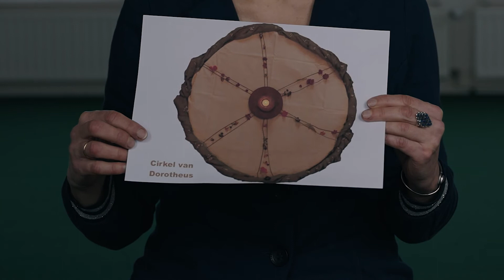Online mini retraite met Joyce Lakwijk - De cirkel van Dorotheüs, een woestijnvadermeditatie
De‌ ‌cirkel‌ ‌van‌ ‌Dorotheüs‌ ‌is‌ ‌een‌ ‌meditatie‌ ‌waarbij‌ ‌je‌ ‌persoonlijke‌ ‌ervaring‌ ‌voorop‌ ‌staat.‌ ‌Ik‌ ‌heb‌ deze‌ ‌eenvoudige,‌ ‌maar‌ ‌krachtige‌ ‌oefening‌ ‌geleerd‌ ‌van‌ ‌een‌ ‌Cisterciënzer‌ ‌abt.‌ ‌Het‌ ‌laat‌ ‌je‌ ‌de‌ ‌kern‌ van‌ ‌de‌ ‌Liefde‌ ‌ervaren‌ ‌als‌ ‌je‌ ‌leeft‌ ‌vanuit‌ ‌wat‌ ‌je‌ ‌ten‌ ‌diepste‌ ‌bezielt.‌ ‌Graag‌ ‌neem‌ ‌ik‌ ‌je‌ ‌mee‌ ‌in‌ ‌deze‌ ‌
contemplatieve‌ ‌oefening.‌ ‌Ter‌ ‌voorbereiding:‌ ‌Het‌ ‌is‌ ‌fijn‌ ‌om‌ ‌de‌ ‌meditatie‌ ‌zittend‌ ‌te‌ ‌beginnen.‌ ‌Je‌ hebt‌ ‌verder‌ ‌alleen‌ ‌een‌ ‌brandende‌ ‌kaars‌ ‌of‌ ‌waxinelichtje‌ ‌nodig.‌ ‌ ‌

Dorotheüs‌ ‌van‌ ‌Gaza‌ ‌is‌ ‌een‌ ‌woestijnvader‌ ‌uit‌ ‌de‌ ‌6‌e‌ eeuw‌ ‌na‌ ‌Christus.‌ ‌Hij‌ ‌hoorde‌ ‌bij‌ ‌de‌ ‌eerste‌ monniken‌ ‌die‌ ‌de‌ ‌afzondering‌ ‌van‌ ‌de‌ ‌woestijn‌ ‌zochten‌ ‌om‌ ‌daar‌ ‌hun‌ ‌ziel‌ ‌te‌ ‌leren‌ ‌kennen.‌ ‌Hij‌ kwam‌ ‌uit‌ ‌een‌ ‌rijke‌ ‌familie‌ ‌en‌ ‌was‌ ‌zo‌ ‌verslingerd‌ ‌aan‌ ‌lezen‌ ‌dat‌ ‌hij‌ ‌zijn‌ ‌bibliotheek‌ ‌naar‌ ‌het‌ klooster‌ ‌meebracht.‌ ‌Zijn‌ ‌verlangen‌ ‌naar‌ ‌contemplatie‌ ‌werd‌ ‌door‌ ‌zijn‌ ‌leraren‌ ‌met‌ ‌opzet‌ ‌
getemperd.‌ ‌Daarom‌ ‌kreeg‌ ‌hij‌ ‌als‌ ‌opdracht‌ ‌een‌ ‌ziekenhuis‌ ‌te‌ ‌bouwen‌ ‌voor‌ ‌zieke‌ ‌en‌ ‌oude‌ monniken. Deze‌ ‌ervaring‌ ‌leidde‌ ‌ertoe‌ ‌dat‌ ‌hij‌ ‌langzaam‌ ‌maar‌ ‌zeker‌ ‌zijn‌ ‌eigendommen,‌ ‌zijn‌ boeken‌ ‌en‌ ‌zijn‌ ‌rijke‌ ‌kleding‌ ‌achterliet.‌ ‌In‌ ‌het‌ ‌‘gewone’‌ ‌leven‌ ‌als‌ ‌hoofd‌ ‌van‌ ‌dit‌ ‌ziekenhuis‌ ‌vond‌ ‌hij‌ de‌ ‌contemplatie‌ ‌waarnaar‌ ‌hij‌ ‌verlangde.‌ ‌Hij‌ ‌leerde‌ ‌er‌ ‌dat‌ ‌wie‌ ‌zijn‌ ‌of‌ ‌haar‌ ‌Essentie‌ ‌liefheeft,‌ ‌zo‌ ‌je‌ wil‌ ‌God,‌ ‌de‌ ‌Ene,‌ ‌Leegte‌ ‌of‌ ‌je‌ ‌Bron,‌ ‌zijn‌ ‌naaste‌ ‌lief‌ ‌heeft.‌ ‌Maar‌ ‌ook‌ ‌omgekeerd:‌ ‌als‌ ‌je‌ ‌je‌ ‌naaste‌ liefhebt,‌ ‌dan‌ ‌heb‌ ‌je,‌ ‌de‌ ‌onkenbare,‌ ‌levensbron‌ ‌lief.‌ ‌
Joyce‌ ‌Lakwijk‌ begeleidt‌ ‌retraites‌ ‌bij‌ ‌Klooster‌ ‌Huissen‌ ‌en‌ ‌ze‌ ‌heeft‌ ‌een‌ ‌coachpraktijk‌ ‌voor‌ ‌mens‌ ‌en‌ onderneming.‌ ‌Ze‌ ‌laat‌ ‌je‌ ‌je‌ ‌Essentie‌ ‌ervaren‌ ‌en‌ ‌helpt‌ ‌om‌ ‌die‌ ‌concreet‌ ‌vorm‌ ‌te‌ ‌geven‌ ‌in‌ ‌dagelijks‌ ‌leven‌ ‌en‌ ‌
werk.‌ ‌Ze‌ ‌werkt‌ ‌met‌ ‌de‌ ‌taal‌ ‌van‌ ‌het‌ ‌lichaam‌ ‌en‌ ‌gelooft‌ ‌in‌ ‌ieders‌ ‌diepe‌ ‌wijsheid.‌ ‌Ze‌ ‌begeleidt‌ ‌ook‌ predikanten‌ ‌en‌ ‌geestelijk‌ ‌verzorgers‌ ‌met‌ ‌intervisie‌ ‌‘Monastieke‌ ‌waarden‌ ‌in‌ ‌leven‌ ‌en‌ ‌werk’.‌ ‌Deze‌ bijeenkomsten‌ ‌worden‌ ‌ervaren‌ ‌als‌ ‌'voeding‌ ‌voor‌ ‌de‌ ‌ziel’‌ ‌en‌ ‌als ‘zitten‌ ‌bij‌ ‌de‌ ‌Bron’.‌ ‌Ze‌ ‌maakt‌ ‌hierbij‌ ‌
gebruik‌ ‌van‌ ‌meditatie‌ ‌en‌ ‌expressie‌ ‌via‌ ‌Lectio‌ ‌Divina.‌ ‌Kijk‌ ‌voor‌ ‌meer‌ ‌